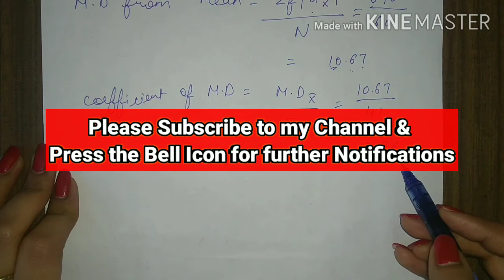Mean Deviation discrete Series | Mean deviation in statistics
In this video I have covered How to Calculate Mean Deviation in discrete series with the help of Examples..